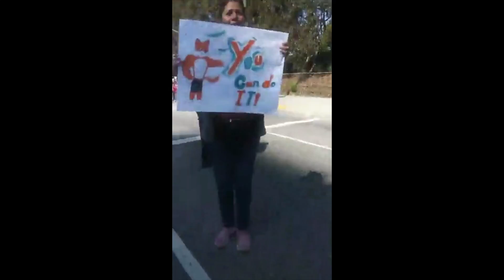LA Marathon 26.2 2019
LA Marathon 2019 Live footage from Facebook. Stadium to the sea.